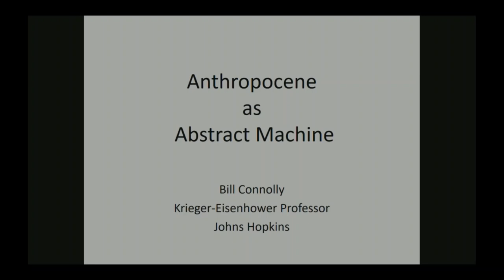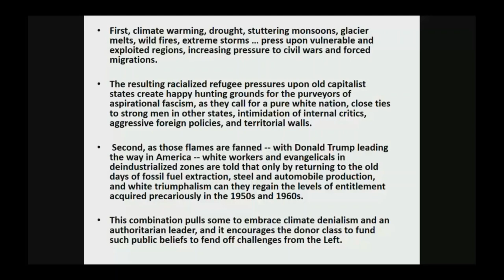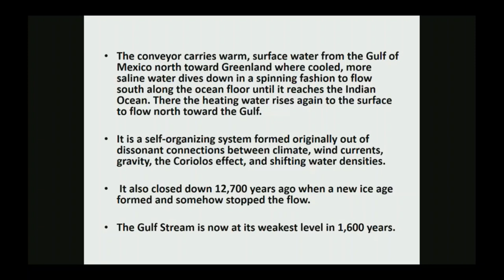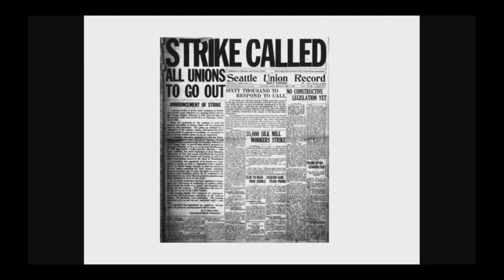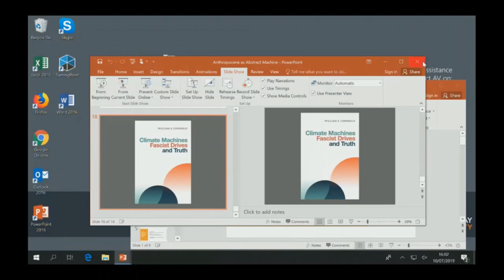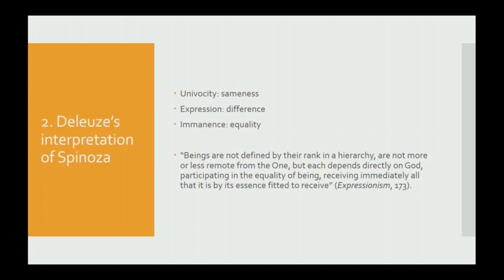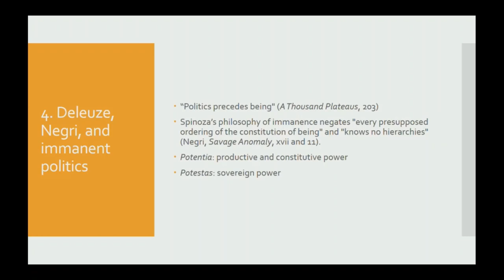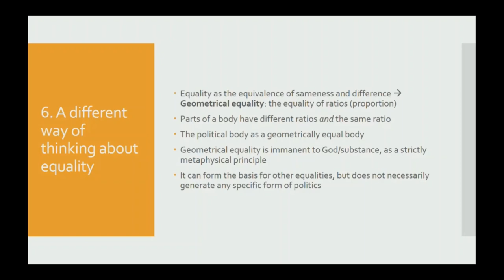DGS Conference Plenary 3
The final plenary session of the 12th Annual Deleuze & Guattari Studies conference (8-10 July 2019) featured Professor William E. Connolly of Johns Hopkins University speaking on "The Anthropocene as Abstract Machine," followed by Dr Beth Lord of the University of Aberdeen, speaking on "Deleuze and Spinoza on Equality."

Royal Holloway, University of London, 10 July 2019, 3-5pm